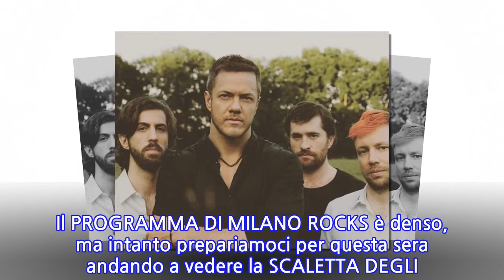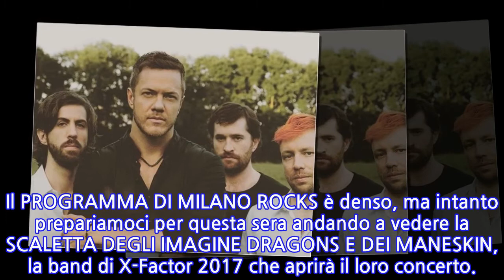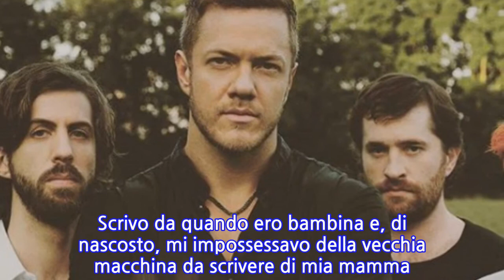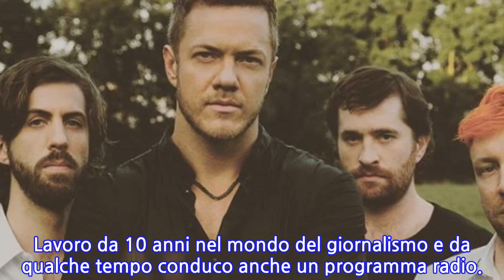Milano Rocks 2018: la scaletta di Imagine Dragons e Maneskin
Siete pronti per la prima serata del Milano Rocks 2018? Ecco la scaletta dei Maneskin e degli Imagine Dragons per questa sera 6 settembre 2018.  [Milano Rocks 2018: la scaletta di Imagine Dragons e Maneskin]